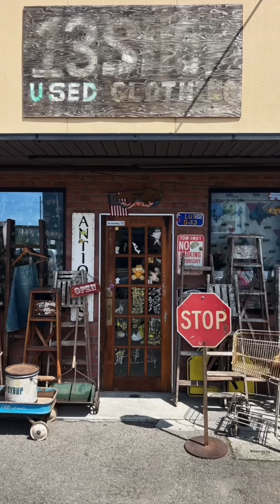夏にオススメのパンツ！@13shop_tv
※あくまで個人の感想です。